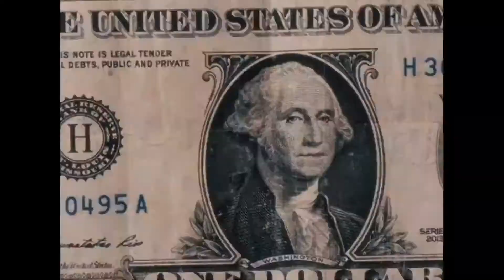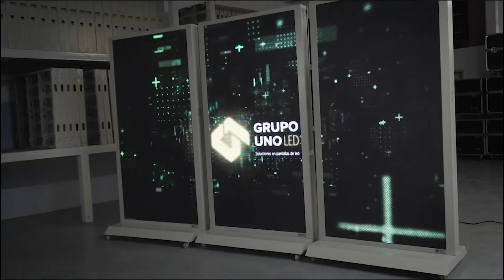Banda Soporte 642 | Especial Verano 2021 con Ecko y Walter Piancioli | Bloque 1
En este Especial de BaSo de Verano Ecko y Walter Willi Piancioli, nos cuentan las últimas novedades de sus proyectos musicales.